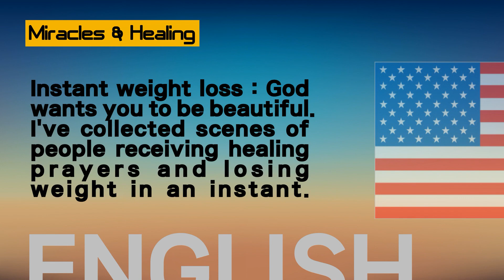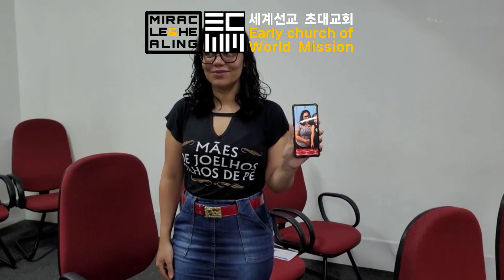세계선교 초대교회_간증모음 / 원준상 선교사 / 즉각적인 체중감소, Instant weight loss, Pérdida de peso instantánea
하나님은 여러분들이 아름답게 살기를 원하십니다.
한순간에 살이 빠진 장면들을 모았습니다

배경음악 라이센스 정보
주문번호 - #238085
WRITERS: Chris Brown*/Steven Furtick*/Cody Carnes/Kari Jobe
CCLI #: 7147007
COPYRIGHT DATE: 03/06/2020
SONG ID: 20784